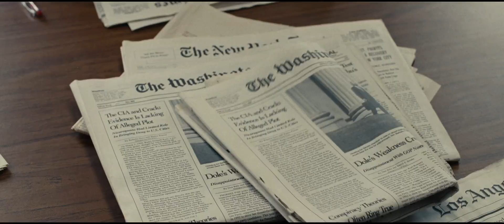ELIMINAȚI MESAGERUL! (2014)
DIN 17 OCTOMBRIE LA CINEMA
Cu Jeremy Renner, Mary Elizabeth Winstead, Michael Sheen
Bazat pe povestea adevărată a jurnalistului Gary Webb, ELIMINAȚI MESAGERUL! se desfășoară la mijlocul anilor ’90, când Webb a descoperit că CIA a jucat un rol decisiv în importuri masive de cocaină în interiorul Statelor Unite, care a fost apoi vândută agresiv în ghettourile din toată țara pentru a strânge bani destinați finanțării armatei rebele Contras, din Nicaragua.
În ciuda unor presiuni enorme de a nu da publicității aceste informații, Webb a decis să aprofundeze povestea, și a făcut publice dovezile pe care le-a descoperit, publicând seria “Dark Alliance”. Drept urmare, jurnalistul a fost victima unei campanii extrem de violente de discreditare alimentată de CIA. Astfel, Webb a ajuns în situația în care  era nevoit să-și apere nu numai integritatea personală și profesională, dar și viața sa și a familiei sale.